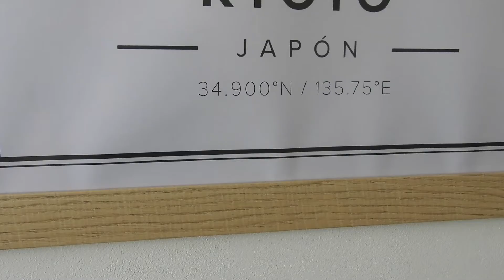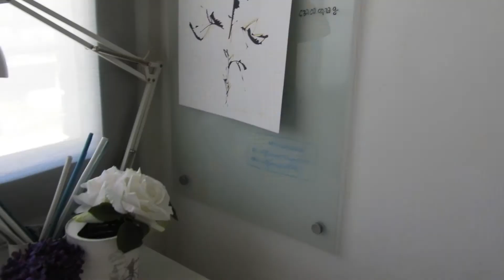5 TIPS PARA LA VUELTA AL COLE 2020 Y A LA RUTINA, Back2School with Mapiful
5 TIPS PARA LA VUELTA AL COLE 2020 Y A LA RUTINA, Back2School with Mapiful, te dejo 5 trucos que tengo yo para organizar mi vuelta la a la rutina y teletrabajar. espero que te guste!!

descarga tu Kit GRATIS, para ayudarte a organizar tu día a día!! Kit GRATUITO Back2School:

Hasta pronto!!